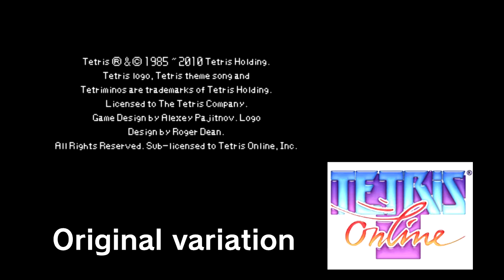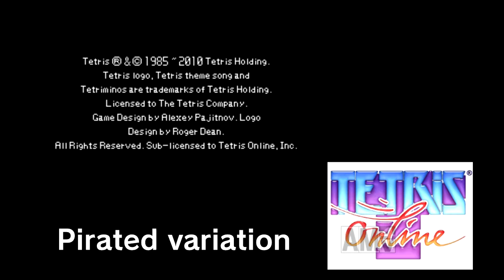Tetris Party Deluxe (NDS) - Anti-Piracy Measures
Measure symptoms:
If the game detects that it is a pirated copy, when the player attempts to leave a specific mode to return to the main menu, the game will hang on a black screen indefinitely. In addition, Saving will be disabled.

Additional credits:
Thank you very much to the contributors at the compatibility list for nds-bootstrap and the developers of NO$GBA for helping with us!